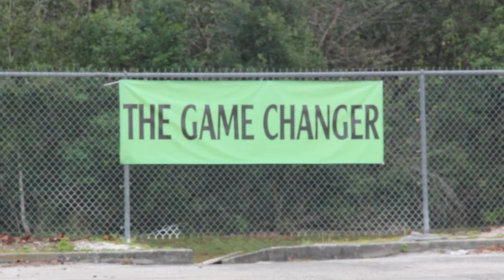Flame Fitness For Women by The Game Changer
The Game Changer Presents: Flame Fitness for Women by Former NFL Safety Jamoris Slaughter and Former MMA Fighter Branden Ocasio. See video for more details. Shot & Edited by @ndofilmz